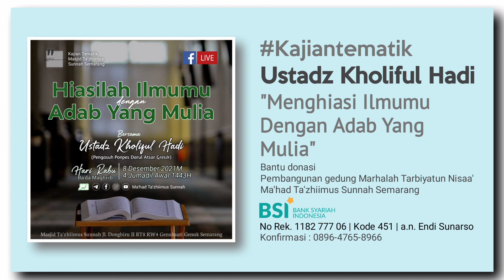Hiasilah Ilmumu Dengan Adab Yang Mulia [8/12/21] Ust. Kholiful Hadi | Kajian Tematik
Jadwal kajian Masjid Ta'zhiimus Sunnah Semarang (Sementara):

✒ Senin :
   📘 Syarah Al-Masailil Jahiliyyah (Ust. Abu Utsman)

✒ Selasa :
   📕 Al-Muyassar (Ustdh Ummu Hanif Lilik)

   📘 Syarah Bulughul Maram (Ust. Abu Utsman)

   📒 Shorof Dasar (Ust. Abu Shofiyyah)

✒ Rabu :
   📘 Ad-Da' Wad Dawa' (Ust. Abu Utsman)

✒ Kamis :
   📓 Tafsir Juz Amma (Ust. Abu Usamah)

✒ Jum'at :
  📘 Mutamimmah Al-Jurumiyyah (Ust. Abu Utsman)

✒ Sabtu :
  📔 Qowaidul Fiqhiyyah Kubro  (Ust. Abu Ibrohim Sholeh Su'aidi)

  📗 Bahasa Arab Dasar (Ust. Abu Bakr)

✒ Ahad :
  📘 Tatbhiq/ Baca kitab (Ust. Abu Utsman)

  📕 Tahsin Alqur'an (Ustdh Sania)

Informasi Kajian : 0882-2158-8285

🗳️ BANTU DONASI

Pembangunan Gedung Tarbiyatun Nisaa' (Aliyyah)
MA'HAD TA'ZHIIMUS SUNNAH SEMARANG

Bisa transfer via :
  | Kode 451
  | a.n. Endi Sunarso

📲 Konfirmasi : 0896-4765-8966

📋Informasi :
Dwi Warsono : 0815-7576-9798